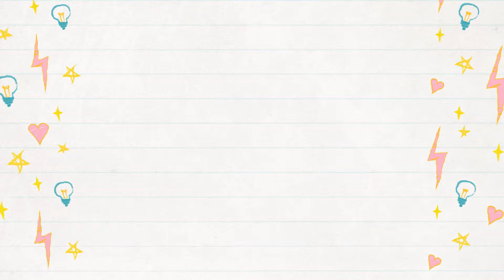Splatton 2 Gaming Day 1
Splatoon 2